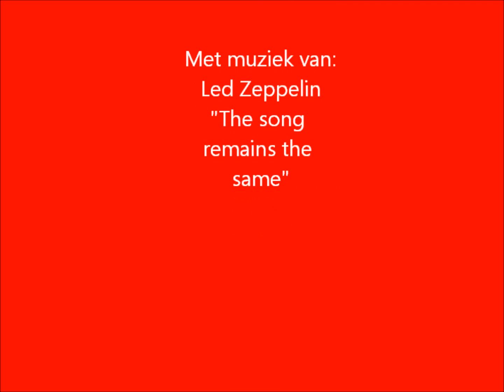Time-lapse LEGO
First result of "playing" with LEGO! A lot of fun to make and very educational if you never used Movie maker before.